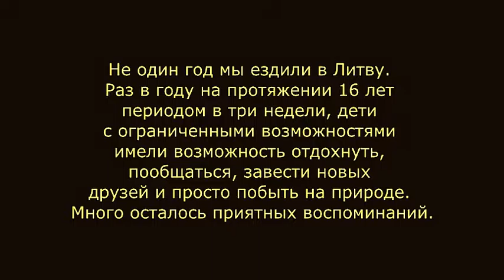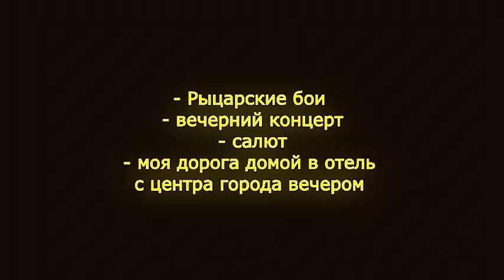Часть 6 Литва Аникщяй 2010 Праздник в Центре Аникщяй, день города, рыцарские бои, салют